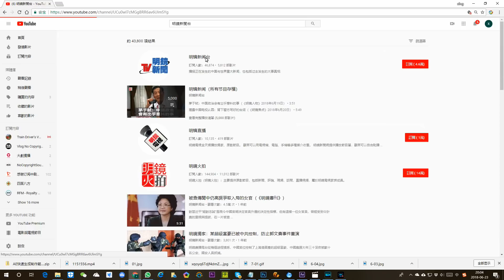北京聚福緣公寓火災報告出爐，15人涉罪被捕（《新聞時時報》2018年6月26日）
北京驅離低端人口的風波未息。昨天大興區大火調查報告出爐，在查問過300多名相關人員，並蒐集查閱2000多份資料，再經專家論證及鑑定後，認定此案是“重大生產安全責任事故”。